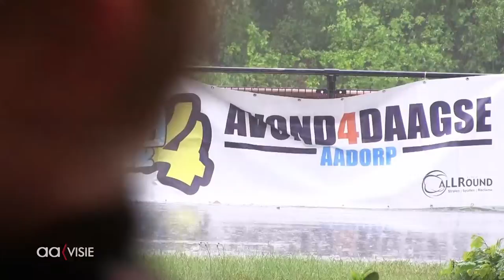Avondvierdaagse Aadorp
Stichting Avondvierdaagse Aadorp gaan, na 10 jaar, stoppen met het organiseren van de Avondvierdaagse en Winterwandeling in Aadorp. Deze editie was de laatste keer voor de drie dames die allemaal luisteren naar de naam Evelien.